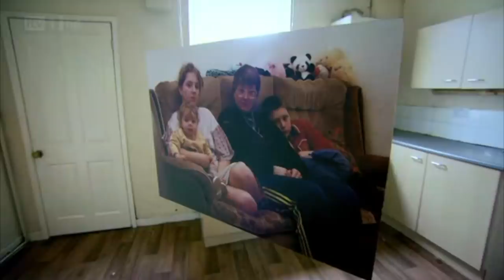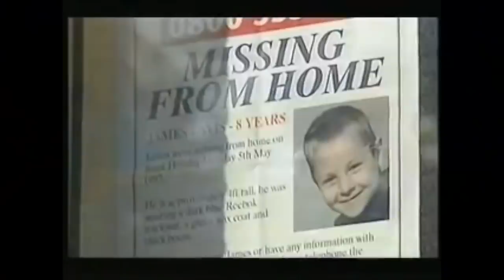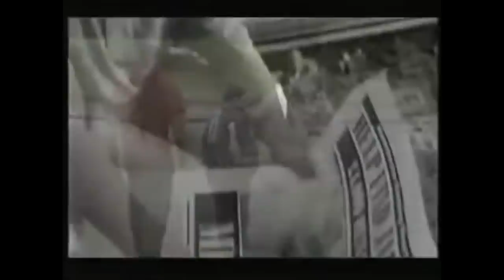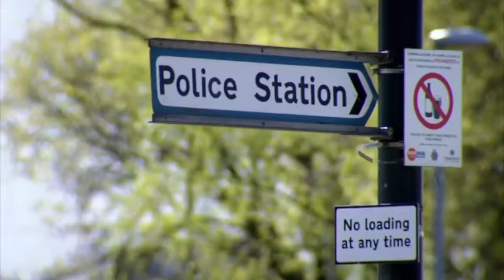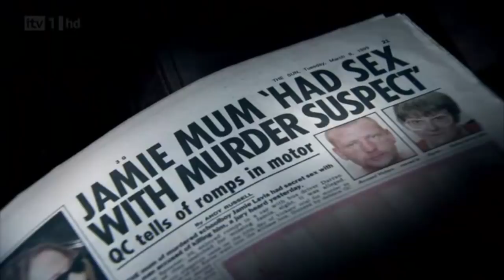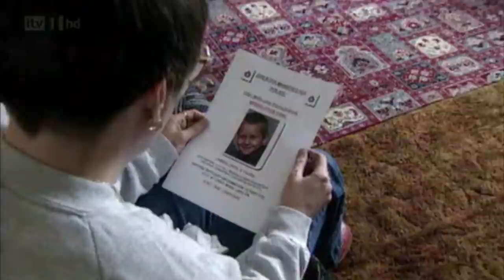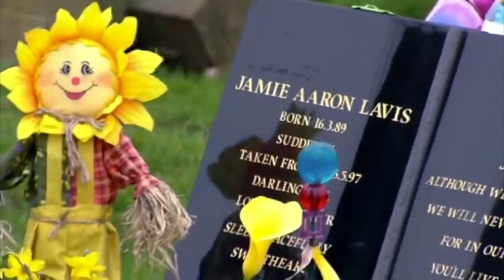🏴󠁧󠁢󠁥󠁮󠁧󠁿 La triste histoire de Jamie Lavis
Ce soir nous sommes à Manchester pour une sordide histoire avec un plot twist plus qu'inattendu... Je n'en dis pas plus 🤫

Lien pour le Random item Review:

Tu m'offres un café pour soutenir la chaîne?